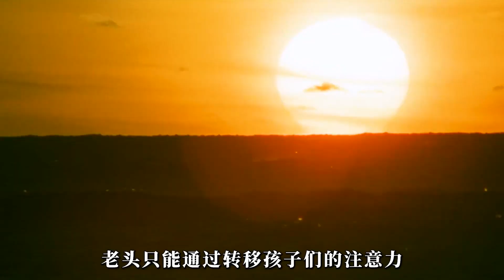兩個小孩流落荒島，相依為命在小島生活十多年！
No.3 | 小丑女哈莉·奎茵霸氣回歸，自殺小隊痛擊變異派大星《X特遣隊2》